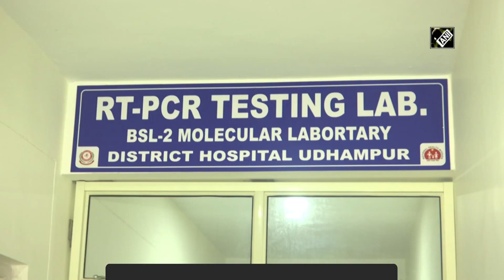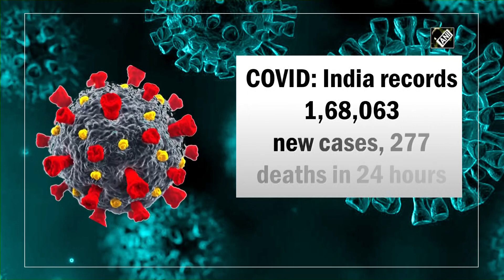COVID: India records 1,68,063 new cases, 277 deaths in 24 hours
New Delhi, Jan 11 (ANI): India reported 1,68,063 new cases of COVID-19, 69,959 recoveries and 277 deaths in last 24 hours. The active caseload currently stands at 8,21,446. The daily positivity rate stands at 10.64 per cent. Omicron case tally stands at 4,461. (AS)